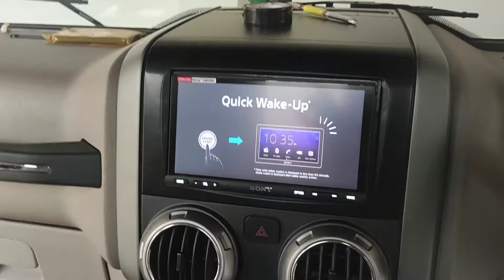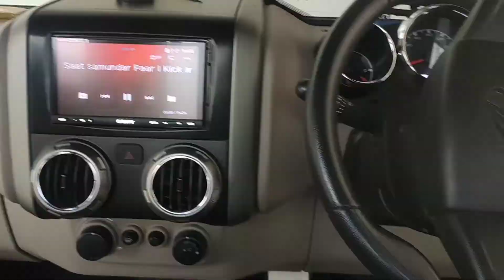sony system Fitting with Amplifier woofer| Thar Vehicle.